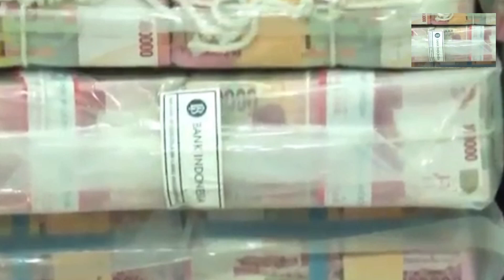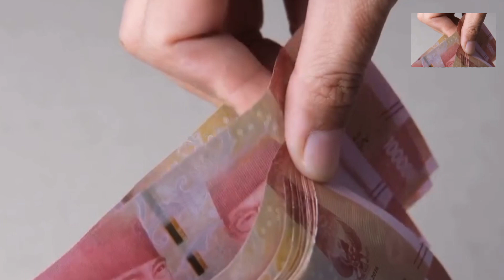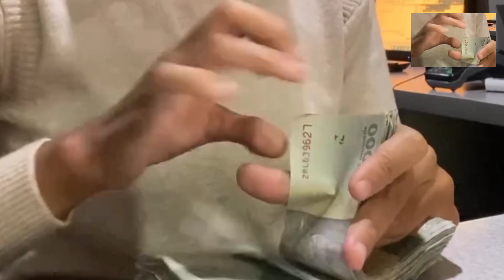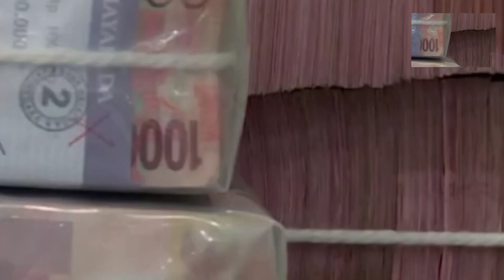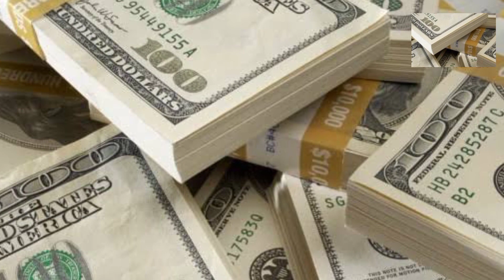Alhamdulillah Utang Indonesia Turun !! Cuma Rp 6 Ribu T Lebih Dikit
Utang Luar Negeri (ULN) Indonesia pada triwulan III 2023 tercatat berada di angka US$ 393,7 miliar atau setara Rp 6.181,09 triliun (asumsi kurs Rp 15.700/dolar AS). Jumlah tersebut mengalami penurunan bila dibandingkan dengan UNL triwulan sebelumnya yang berada di angka US$ 396,5 miliar atau Rp 6.225,05 triliun.